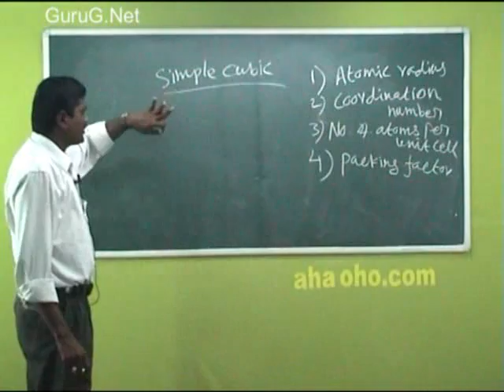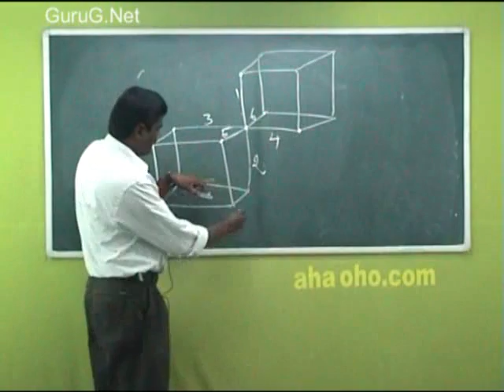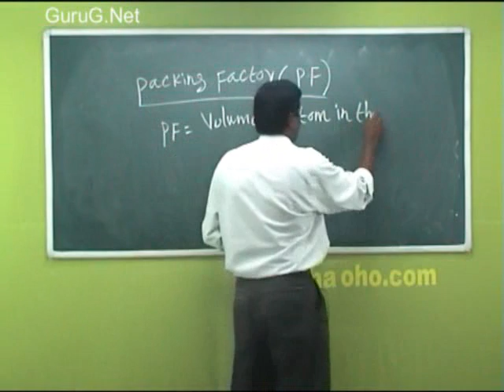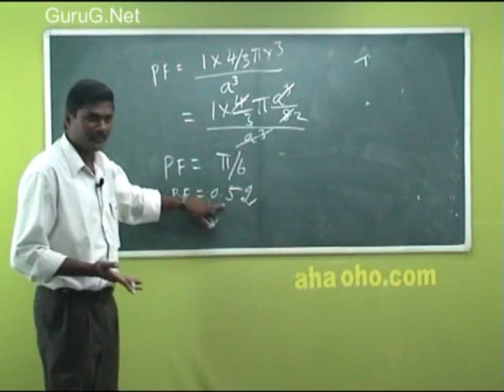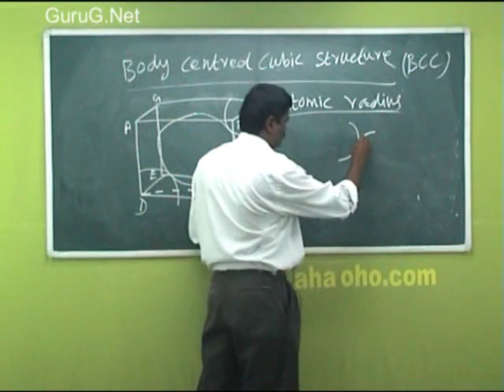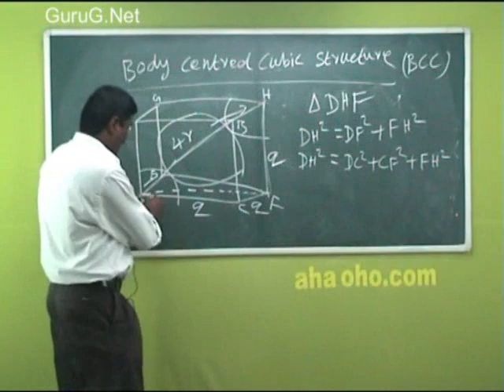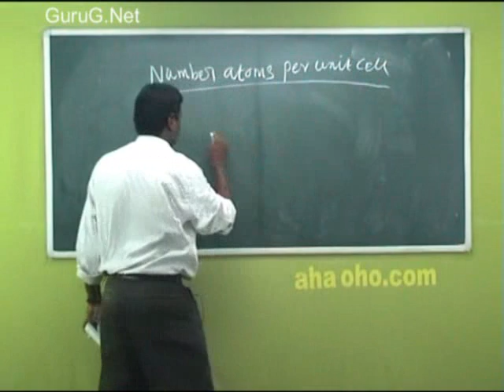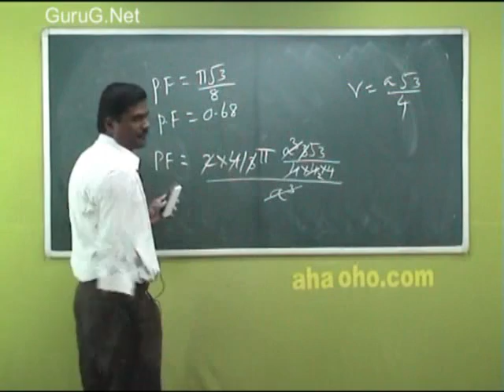Unit-5 Simple Cubic and Body Centered Cubic Structure -Physics